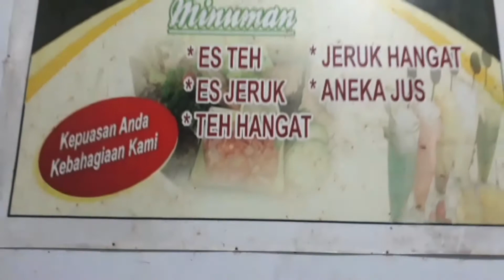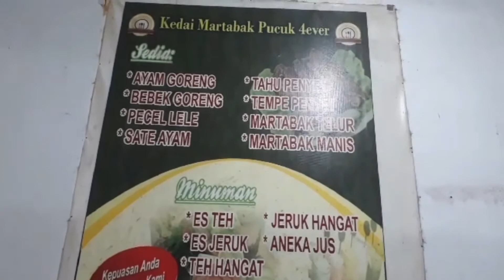Kuliner SOE,NTT | Uniknya Martabak pertama di SoE